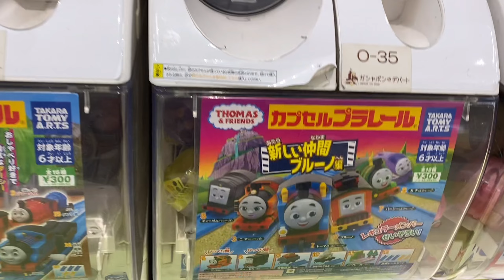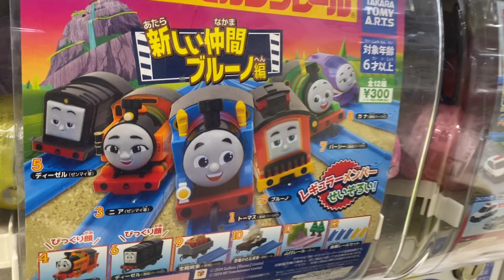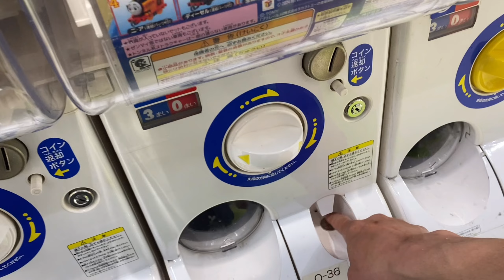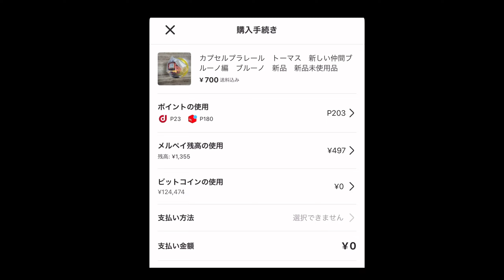木曜恒例ガチャ！10回➕αでブルーノついに手に入れましたw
どぉ〜もーパーシーチャンネルでーす！
本日2本目の動画です！木曜なので恒例ガチャ、
王子駅前にてやってみました！
10回も回したのに、、でも結果的にはGET！
まぁ今回はこれでいいか！
開封なしですが、、
それではごらんくださいどぉーぞー！